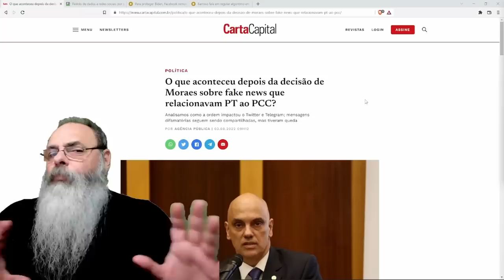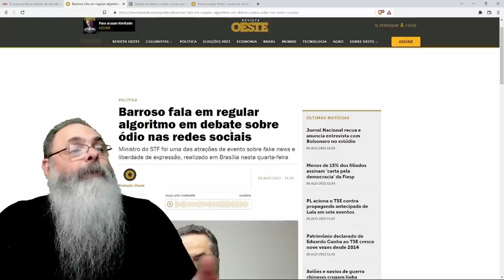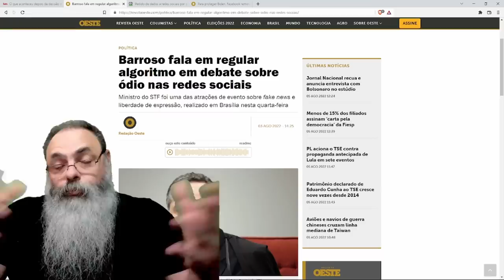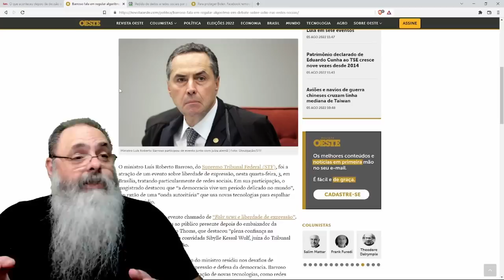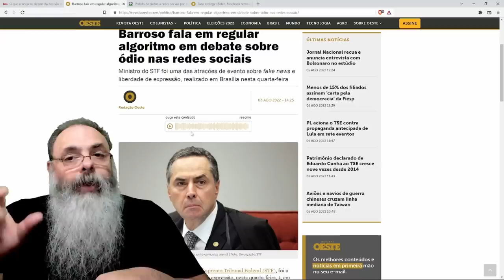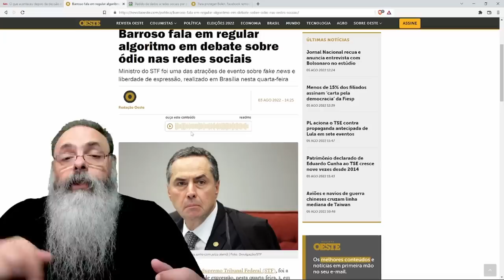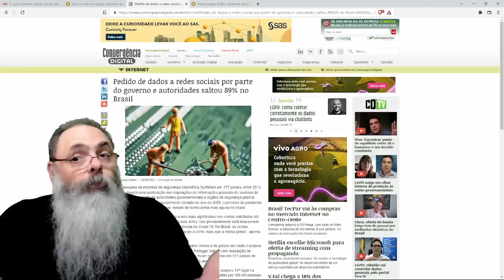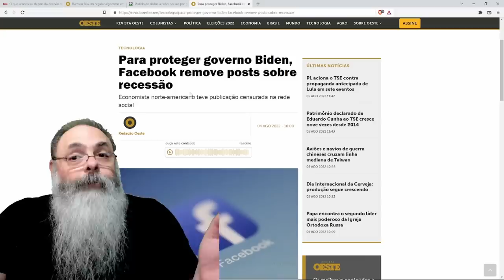NÚMERO de MENÇÕES a suposta LIGAÇÃO do PT ao PCC AUMENTOU depois da DECISÃO de PROIBIR FALAR sobre